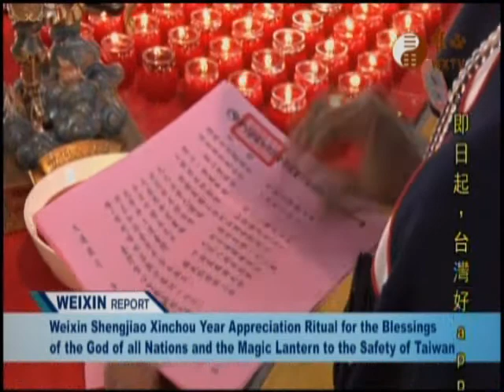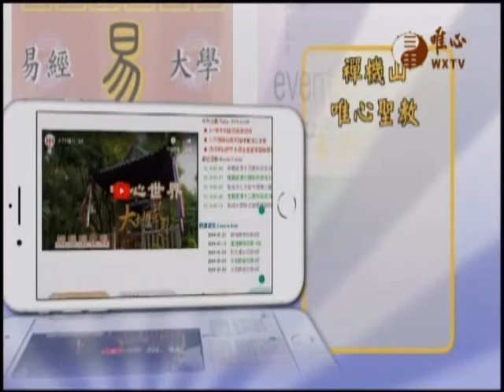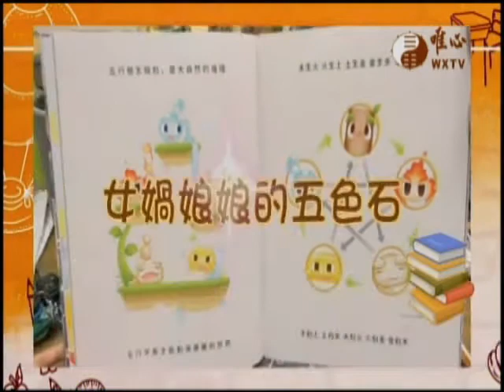Weixin Shengjiao Reports 2020-03-09